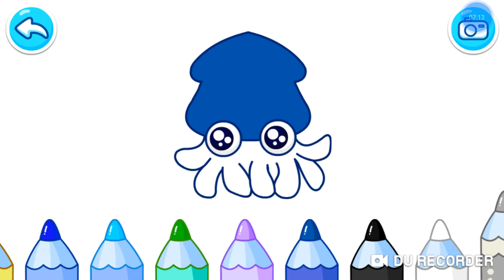Cùng bé khám phá tô màu động vật biển khơi và các sinh vật phong phú | Long vilog.